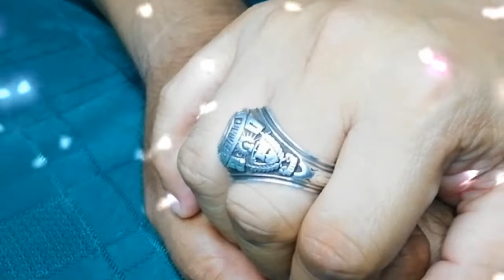Magical Coffee Part-2